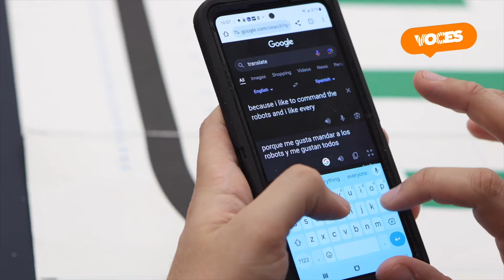Fundación JoyDew, un programa de entrenamiento para personas con autismo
La fundación JoyDew es un programa aprobado por el Gobierno que se enfoca en el entrenamiento para la vida social y el empleo para personas con autismo. HITN te trae este episodio especial para el mes de la concientización del autismo.